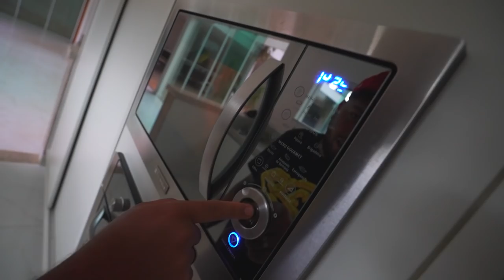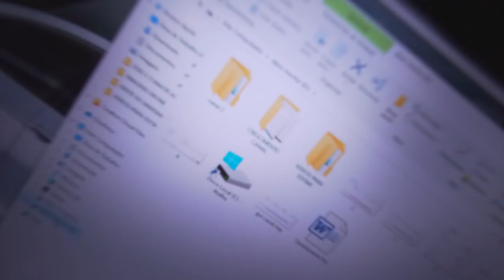Fui Sozinho de Porsche pra casa do lago sem amigos !! 😢😭